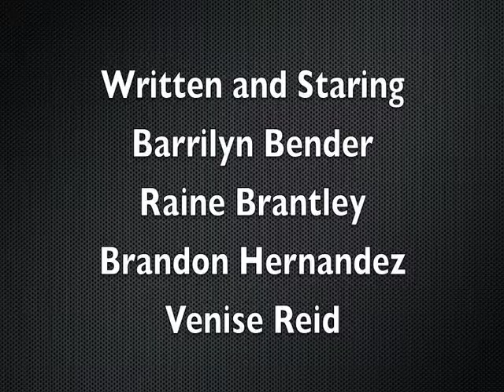Film Camp Video